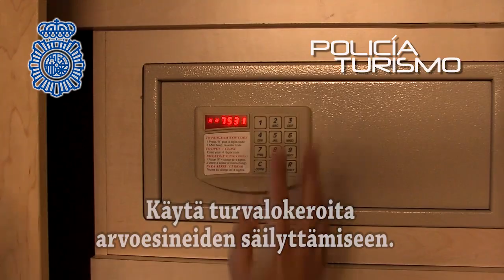Vídeo Plan Tursmo Seguro Fines